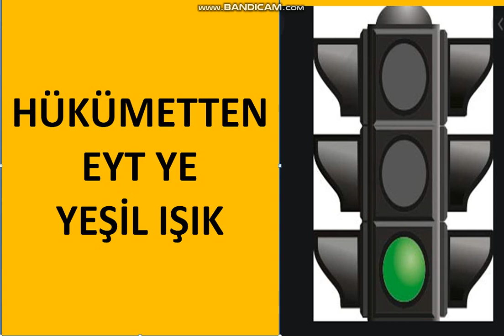HÜKÜMETTEN EYT YE YEŞİL IŞIK